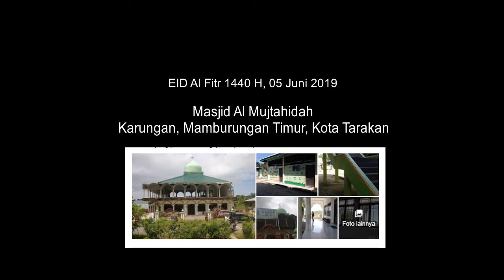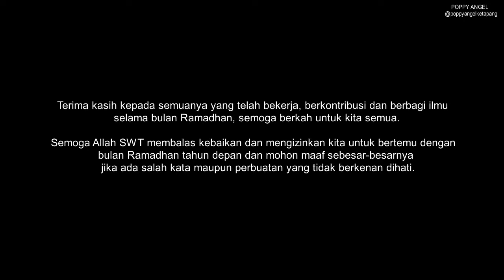Eid Al Fitr 1440 Hijriah | Masjid Al Mujtahidah Karungan Mamburungan Timur Kota Tarakan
Taqobbalallahu minna waminkum. Selamat Hari Raya Idul Fitri
Minal 'Aidin Walfaizin, Mohon Maaf Lahir dan Batin

Terima kasih kepada semuanya yang telah bekerja, berkontribusi dan berbagi ilmu selama bulan Ramadhan, semoga berkah untuk kita semua.

Semoga Allah SWT mengizinkan kita untuk bertemu dengan bulan Ramadhan tahun depan dan mohon maaf sebesar-besarnya jika ada salah kata maupun perbuatan yang tidak berkenan dihati.

Mahasiswa KKN UNISMUH Makassar dkk
dan para pengisi Kultum Ramadhan.